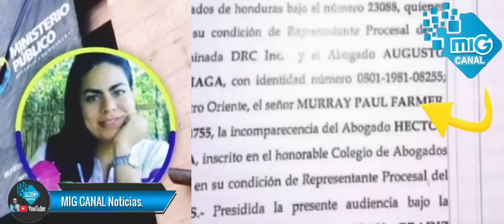Uferco y el Mpublico le caen a magistrados que embargaron Hn